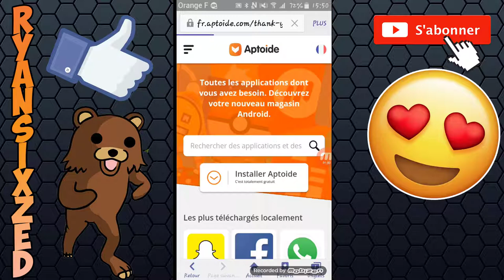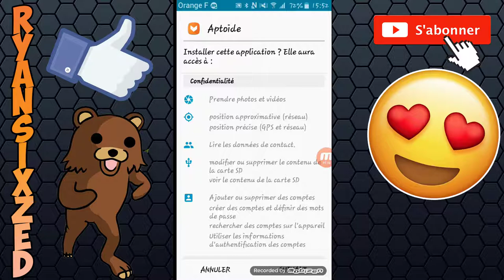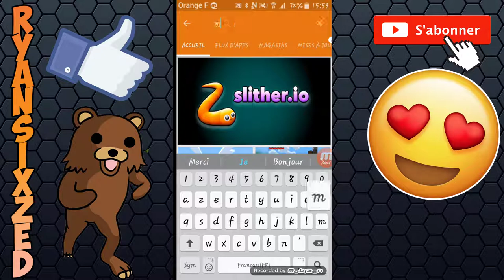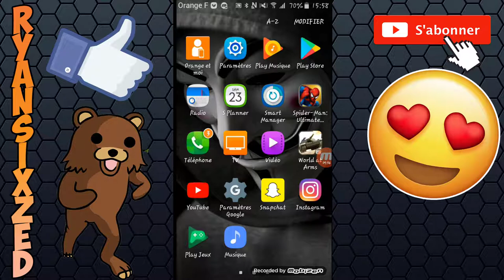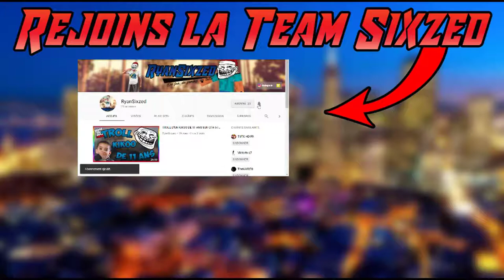[TUTO] - AVOIR MINECRAFT POCKET EDITION GRATUITEMENT !! (MARCHE POUR TOUS LES JEUX) 2017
▼▼▼LIS LA DESCRIPTION (important)▼▼▼

► PSN (GTA 5 → Gros compte) : ZeNoXHD_FR

► PSN (GTA 5 → Petit compte) : RyanSixzed_GTA_V

► PSN (BO3): RyanSixzed